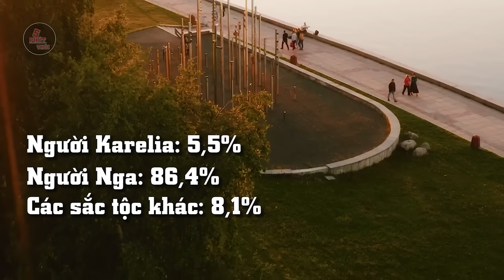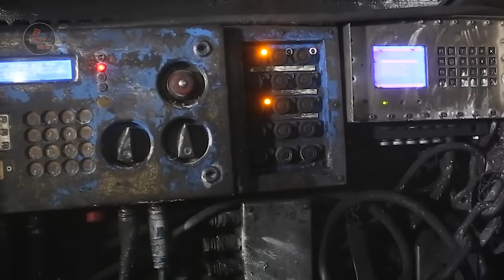10 NƯỚC CỘNG HÒA LỚN NHẤT BÊN TRONG LIÊN BANG NGA | Top 1 rộng gấp 9 lần Việt Nam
TOP 10 NƯỚC CỘNG HÒA LỚN NHẤT Ở LIÊN BANG NGA | Thực tế không phải 1 quốc gia